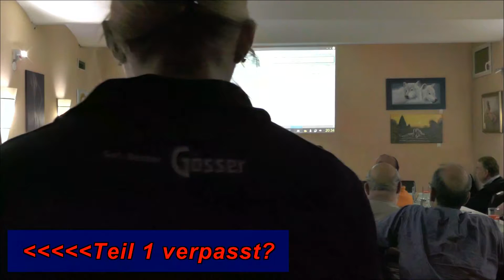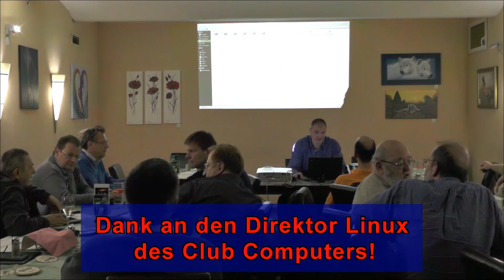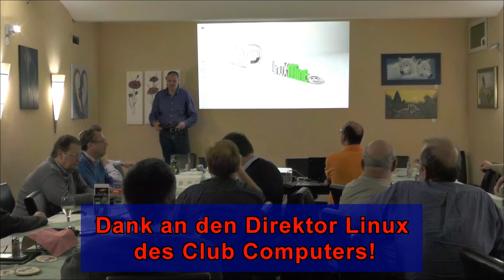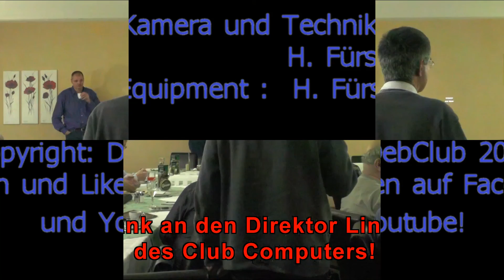CC Linux teil 2